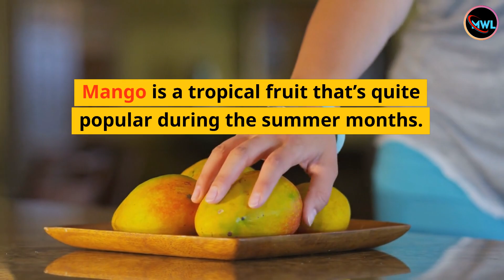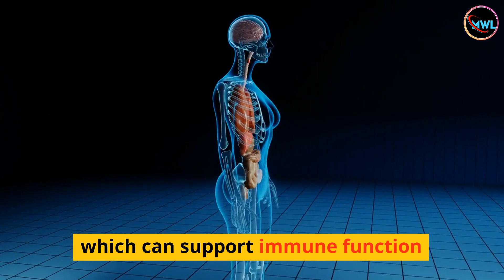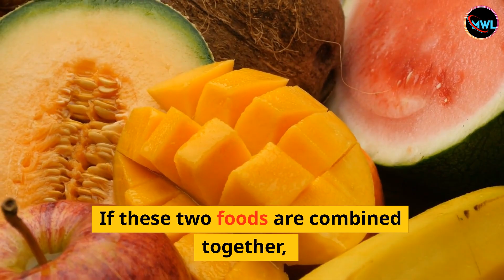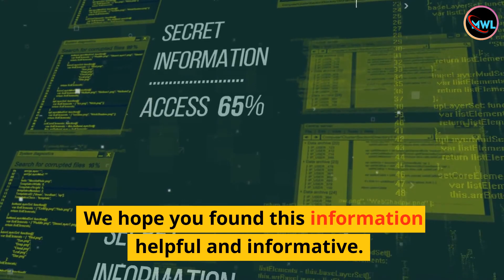5 foods you must avoid after consuming mango